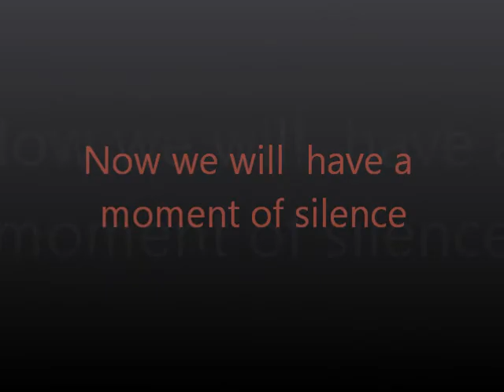Pirate News: October 17, 2013